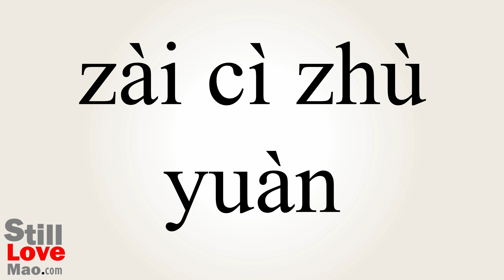How to Say Readmitted in Chinese